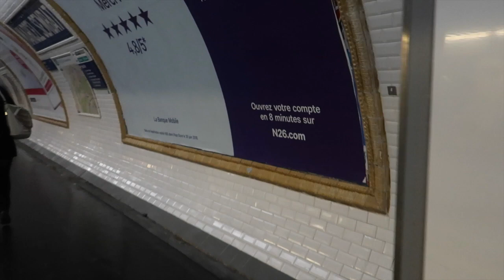UNE SUPER EXPERIENCE ! - ALLO MAMAN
AlloMaman
BP30
26101 Romans cedex

Règlement commentaire, tous les commentaires suivant seront automatiquement supprimés :
- insultes

♡ Allo Maman